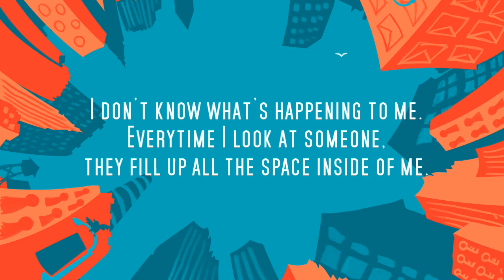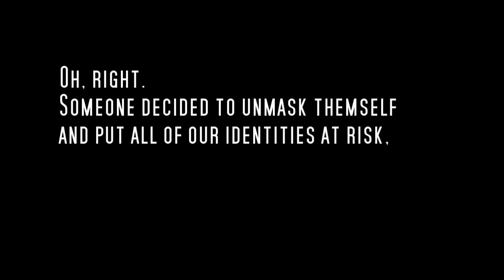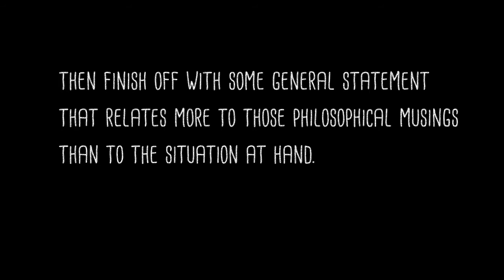The Godshead Incidental Podcast Audio Trailer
A podcast about a reluctantly intrepid advice columnist and the letter she didn't answer in Godshead, a city where countless gods may or may not exist.

If you like what you hear, consider donating to our Indiegogo to help us make our first season. This visual trailer was edited by Abby Norling-Ruggles, and feature music by Irene Zhong Our logo is by Maddie Rode Design (madrode.com).

FULL AUDIO TRANSCRIPTION:

THERESE
Good morning, Maddy!

EM
Em.

THERESE
Your nameplate says Maddy.

EM
It says “Dear Maddy Monday” because that’s the name of the advice column. Maddy Monday isn’t real. My name is Em.

(Everything You Do - Instrumental by Irene Zhong begins fading in. It is an upbeat, sentimental track, heavily featuring guitar strums and soaring violin, with intermittent claps and “oohs.”)

THERESE
I don’t know, I think you seem more like a Maddy.

(“Everything You Do” reaches full volume.)

ASKER (2020 VISION)
Dear Maddy…

(The “Dear Maddys” layer over each other.)

Dear Maddy...
Dear Maddy...
Dear Maddy...
Dear Maddy...
Hi Maddy...
Dear Maddy...
Hey Maddy...
Dear Maddy Monday...

ASKER 1
Dear Maddy,

ASKER 2
Help? Am I supposed to ask for help?

ASKER 3
(French accented English) My wonderful son is having trouble making friends at school.

ASKER (2020 VISION)
Two days ago, I came home to an unlocked apartment. Nothing was disturbed, but my vision board was gone. Do I file a police report?

ASKER 1
And it’s not just him, it’s everyone. Everyone thinks I’m an intern.

ASKER 4
I don’t know what’s happening to me. Everytime I look at someone, they fill up all the space inside of me.

ASKER 5
Can I borrow my neighbor’s dog without his permission—not only to win over my client, but to prove that he’s a liar?

ASKER 2
I just want to know what I’m doing wrong.

ASKER (2020 VISION)
How do I make myself feel happy again, when the last thing that reminds me what happy feels like is gone?

ASKER 4
Tell me you remember. Tell me I’m doing the right thing. Tell me this is what has to be done.

ASKER 3
(French accented English) How can I help my boy?

ASKER 1
How do I explain that I’ve been managing them these past months without upending the social hierarchy?

ASKER 5
Please help. I need to know by Friday.

EM
(yawning) Dear 2020 Vision, you’re so lucky that I won’t get paid until I answer this.

NARRATOR 1
The Godshead Incidental. Coming 2019.

(music fades out)

(fade in: a steady background of generators whirring and computers quietly beeping)

UNKNOWN SPEAKER 1
Oh, right. Someone decided to unmask themself and put all of our identities at risk, leaving our fates in the doughy hands of a mediocre advice columnist.

EM
“Mediocre advice columnist”?

UNKNOWN SPEAKER 2
(through a walkie talkie, using Walkie Talkie - Transmission Start effect) The advice itself is sound, but you have a tendency to shoehorn in pseudo-intellectual tangents, then finish off with some general statement that relates more to those philosophical musings than to the situation at hand.

(generator and computers fade out. Everything You Do - Instrumental fades back in, and continues playing until the end of the trailer.)

NARRATOR 2
Special thanks to, in order of appearance, Aurora Martinez del Rio, Kelly Smemo, Gus, Richard Monari, Dakota Pekerti, Kelley Langhans, Ariel Rock, and Olivia Edwards.

This trailer features the song “Everything You Do” by Irene Zhong, whose music can be found at irenezhong.bandcamp.com.

Our cover art is by Maddie Rode Design. Find more of Maddie’s work at madrode.com.